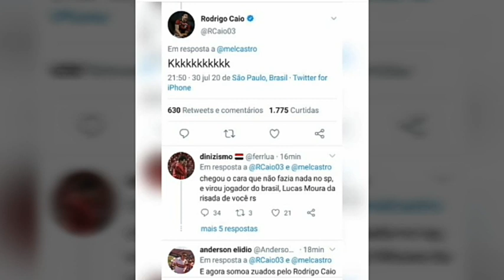NOTICIAS SPFC-PABLO,RODRIGO CAIO,JULIO CASARES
Torcedora diz que São Paulo tem estilo 'fair play de Rodrigo Caio'; Zagueiro responde e ironiza.
Vamos carregar essa tristeza por um bom tempo", diz Pablo sobre a eliminação do São Paulo.
Candidato à presidência do São Paulo se manifesta sobre polêmica dos totens no Morumbi: 'Descaso e despreparo'.